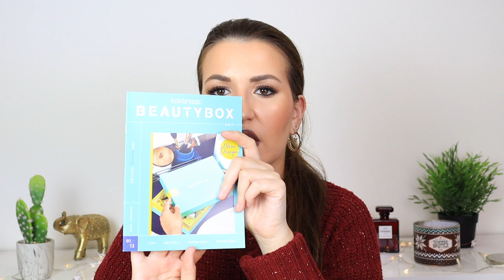Look Fantastic Beauty Box Unboxing I Janeiro 2020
Olá a todos! O vídeo de hoje é o unboxing/open box da beauty box do site Look Fantastic do mês de Janeiro! Espero que gostem!

- Utiliza o código "RITA-R1Y" ou acede através do no site lookfantastic.pt para receberes 5€ de desconto em compras superiores a 25€!

Produtos mencionados:
- Ecooking Moisturizing Serum
- Australian Bodycare Tea Tree Oil Spot Stick
- Lord & Berry Ultimate Lip Liner - Nude
- Sebastian Professional - Dark Oil Shampoo & Conditioner
- Mio Skincare - Boob Tube
- Glov Moon Pads 3x Eco

Obrigada por verem o vídeo e Subscrevam :)